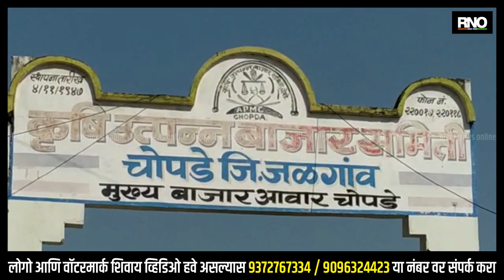JALGAON | बैल बाजारावर अवलंबून असलेल्या व्यावसायिक संकटात बैल बाजार सुरू करण्याची मागणी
जिल्ह्यात गेल्या दीड-दोन महिन्यापूर्वी लंपी आजाराच्या प्रादुर्भाव मोठ्या प्रमाणावर होत असल्याने आणि लंपी आजाराने बाधित होण्याचे प्रमाण गाय बैल या पशुधनावर होत होता यासंदर्भात मंत्र्यांनी देखील जळगाव जिल्ह्याचा दौरा करून लंपी आजाराची माहिती घेतली होती व प्रत्यक्ष पाहणी केली होती त्यानंतर जळगाव जिल्ह्यातील बैल बाजारावर बंदी घालण्यात आलेली आहे जोपर्यंत लंपी आजाराचा प्रादुर्भाव कमी होत नाही तोपर्यंत अनिश्चित काळासाठी जिल्ह्यातील बैल बाजार बंद असल्याने बैल बाजारावर अवलंबून असलेल्या व्यावसायिक आता संकटात सापडलेले आहे बैल बाजारच्या दिवशी शेतकऱ्यांना लागणाऱ्या साहित्य शेतकरी बैल विक्री अथवा खरेदी करण्यासाठी आले असता ते  खरेदी करत असायचे परंतु सध्या जिल्ह्यातील बैल बाजार बंद असल्याने बैल बाजारावर अवलंबून असणारे व्यावसायिकांच्या व्यवसाय होत नसल्याने ते संकटात सापडले आहे त्यांची दिवाळी देखील गोड होताना दिसत नाहीये तरी त्यांनी बैल बाजार सुरू करण्याची मागणी केली आहे.

बाईट -  बैल बाजार अवलंबून असणारे व्यावसायिक